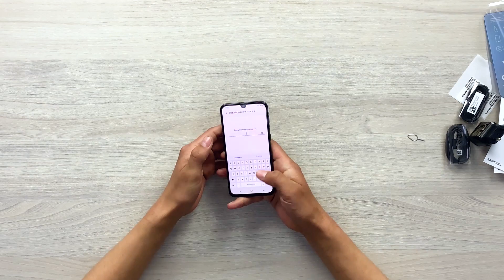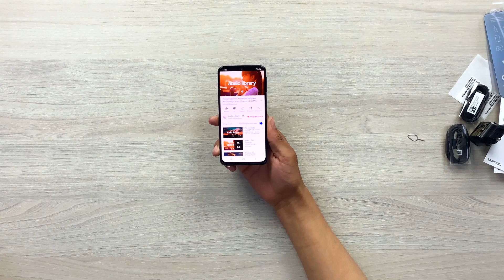A50дан кейин A40 чиқди!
NETWORK Technology
MAIN CAMERA Dual 16 MP, f/1.7, PDAF
5 MP, f/2.2, 12mm, (ultrawide)
Features LED flash, panorama, HDR
Video 1080p@30fps
SELFIE CAMERA Single 25 MP, f/2.0
Video 1080p@30fps
SOUND Loudspeaker Yes
3.5mm jack Yes
NFC Yes
  ANT+
MISC Colors Black, White, Blue, Coral
Models SM-A405F, SM-A405FN
SAR EU 0.49 W/kg (head)     1.34 W/kg (body)
Price About 220 $